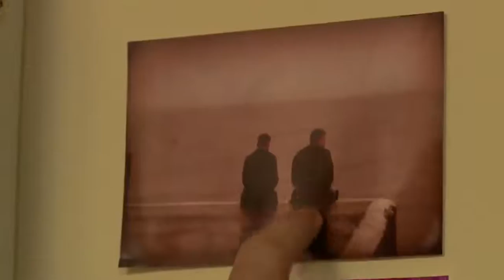Starry's Got Competition with Brendan Brady (Emmett J. Scanlan)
WARNING: This HollyGoss contains serious Starry confrontation, a diva Kieron Richardson & an EPIC blast from the past. + Parry Glasspool + Emmett J.

Interviews of Ste Hay and Harry Thompson (Starry) Relationship in Hollyoaks. Played by Kieron Richardson and Parry Glasspool. Hollyoaks is a British soap .

(null)